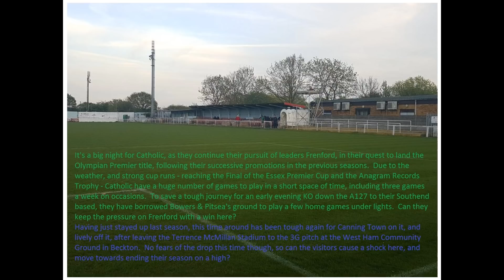Catholic United 1-0 Canning Town. Essex Olympian League Premier Division. Mon23Apr2018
Great goalkeeping and poor finishing threatened to derail Southend side Catholic's title bid, but a late goal sees them edge past lowly Canning Town, in a game played under the lights at Bowers & Pitsea's Len Salmon Stadium